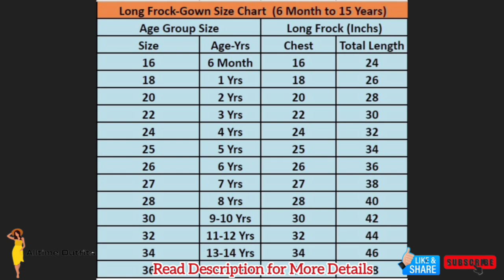Trending Viscose Weaving Silk Gown with Embroidery Design Coat | AllTime Outfits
New Launching our Beautiful Koti Gown Design.
Top Trending Viscose Weaving Silk Gown with Beautiful Embroidery Design Coat with Designer Weaving Work Daman.

All Size Customization Available According to Chart
Size Chart attached end of the video

◾ Gown
Fabric: Viscose Dyable Silk with Zari Weaving Border with Beautiful Golden Weaving Daman Design
▪️ Lining/Inner: Micro-Cotton

◾ Coat Fabric: Banglori Silk with Embroidered Sequins Work with Frill Work & Thumar Lace Work Design

For Order
Send Screen shot.
Please Avoid Time Pass Enquiries
100% Confirm Order Only Ping me.

Our WhatsApp Community for
Kids Wear & Traditional Gowns
Customisation available with extra charges

Video is for educational, informational, and selling purposes only.